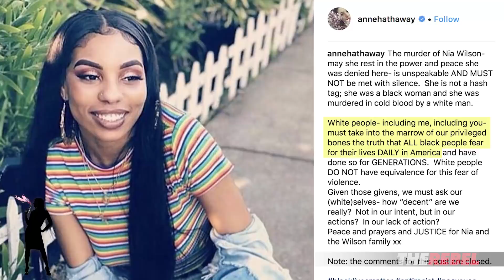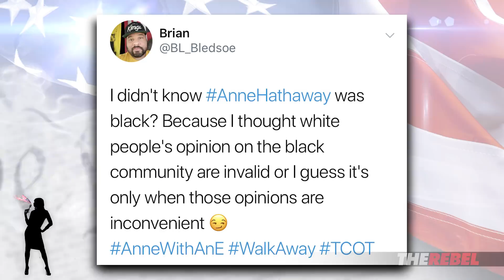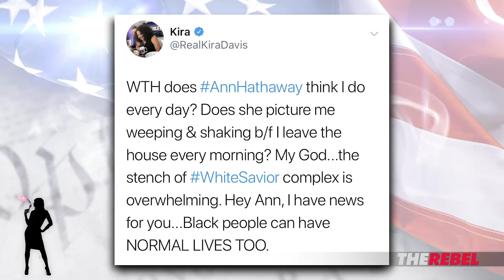Anne Hathaway say Blacks "live in fear" | Amanda Head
Amanda Head of TheRebel.media: I have some unpopular thoughts on actress Anne Hathaway's comments on African-Americans...